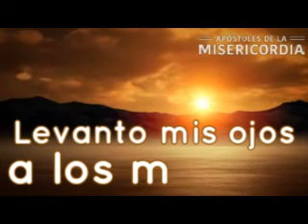Salmo 121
Canto: Salmo 121
Autor: Hna. Esmeralda Zúñiga Coronado
Apóstoles de la Misericordia